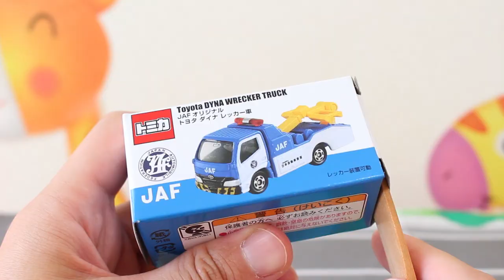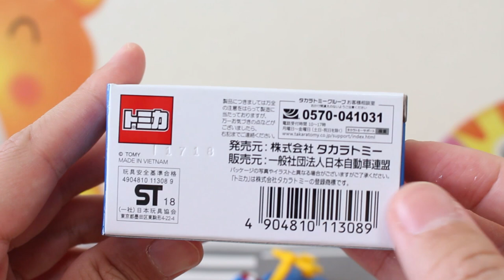【特注トミカ】 JAF オリジナル トヨタ ダイナ レッカー車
11月に新発売された「JAFオリジナル レッカー車」を紹介します。旧モデルとの比較もしてみました。

★関連動画
あれっ！？キャンターじゃなくてダイナなんですね！！【特注トミカ】 JAF 三菱ふそう キャンター レッカー車
予約受付中のJAF特注トミカはこれと同じかな！？ 【特注トミカ】 JAFオリジナル 日産 ジューク

          効果音ラボ